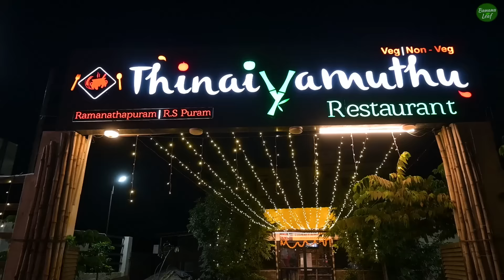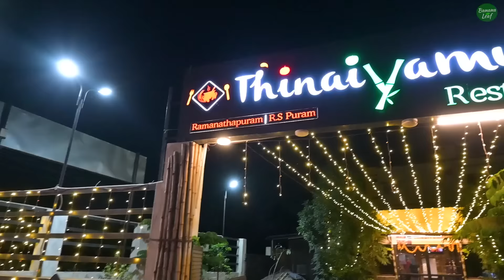மூங்கில் காடு SETUPல ஆவி பறக்கும் ராகி களி, வாழை இலை வஞ்சிரம், BAMBOO Biryani & Mega Mutton Dosai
Address
indira nagar, Nanjundapuram Rd, Indranagar, Keelakarai, Ramanathapuram, Coimbatore, Tamil Nadu 641045

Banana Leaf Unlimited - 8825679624